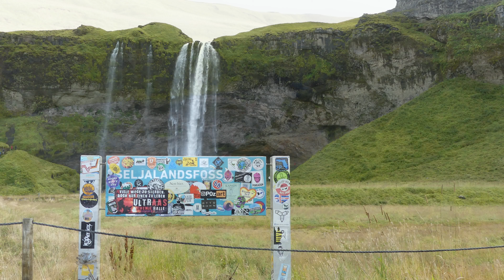Islande - Nature sauvage - Wilde Natur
Une série de photos du paysage sauvage de l'Islande.
Eine Diaschau der wilden Schönheit Islands